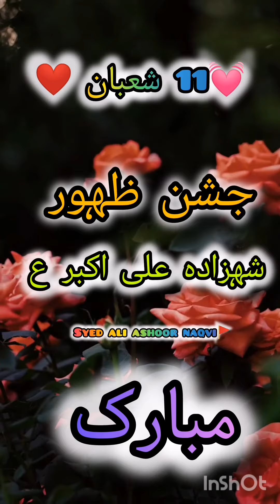11 Shaban Wiladat Shahzada Ali Akbar As Mubarak || Status